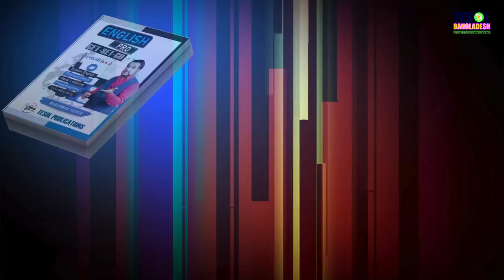EASY ENGLISH LISTENING | PART-2 | LESSON-8 | TESOL BANGLADESH